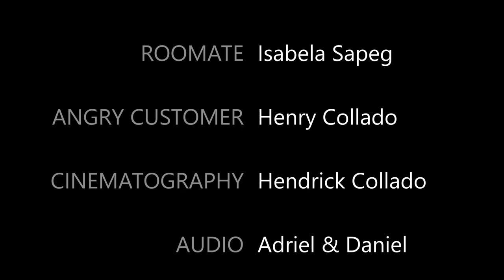Masterpiece - Short Film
"Hendrick Collado-Santana's 'Shit Film' "